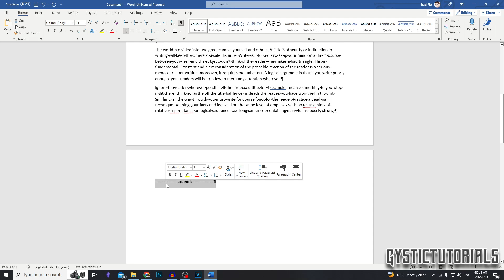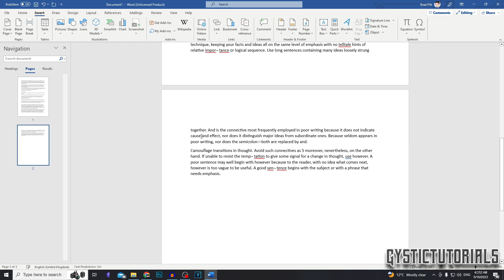3 Ways To Delete An Unwanted Blank Page In Word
3 ways to delete unwanted black page in word.

Chapters:
Introduction - 0:00
1st Method - 0:14
2nd Method - 0:37
3rd Method - 0:54
Outro - 1:14

~ GysticTutorials